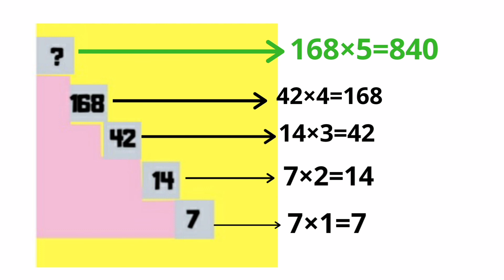7 14 42 168 ? !! Logical Sequence !! What number belongs on the top steps?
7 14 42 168 ? !! Logical Sequence !! What number belongs on the top steps?

9 8 7=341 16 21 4=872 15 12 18=???!!Best Reasoning Tricks!! Triangle Puzzle!! can you solve this!!
19 - 1 = 20!! How is this possible??FIVE MathsRiddles with Answers!BRAIN TEASERS WITH RIDDLES!!Think outside the box!!

Can you solve the square's side length puzzle??